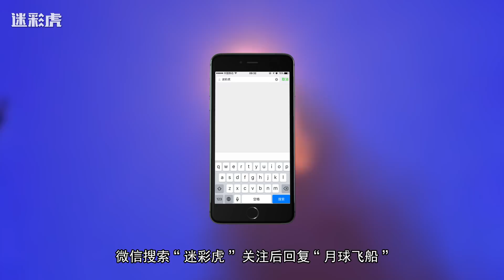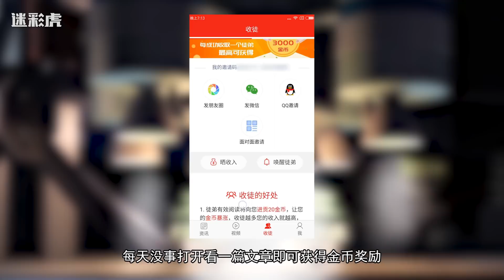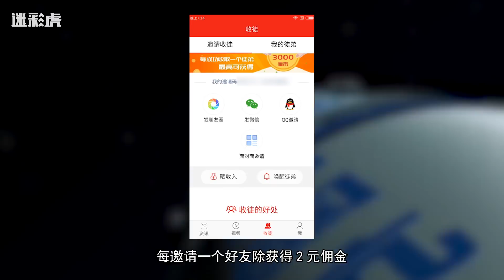【讲堂414】美国阿波罗登月造假？中国给出答案实力打脸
美国阿波罗飞船登月造假的阴谋论盛行了将近半个世纪，是到了该终结的时候了，中国航天的一系列举动恰好证明了美国登月造假阴谋论的不安好心。放眼当今全球，最具雄心的中国航天什么时候启动载人登月计划？